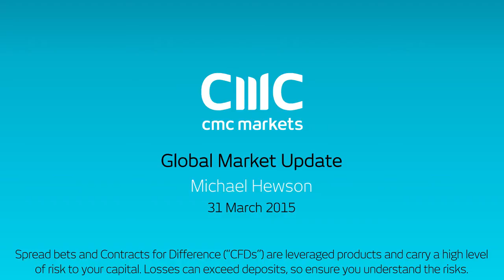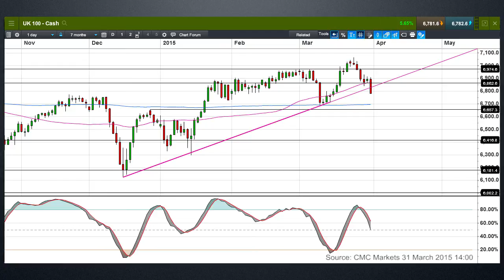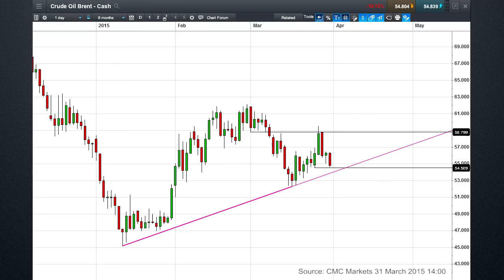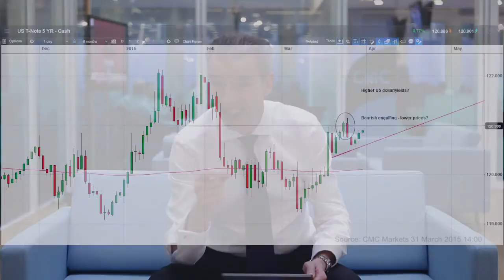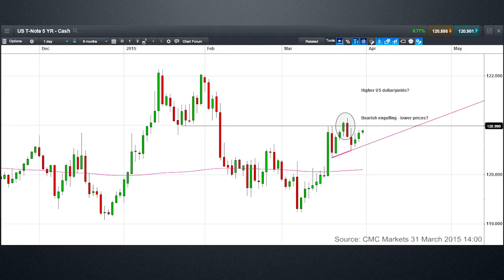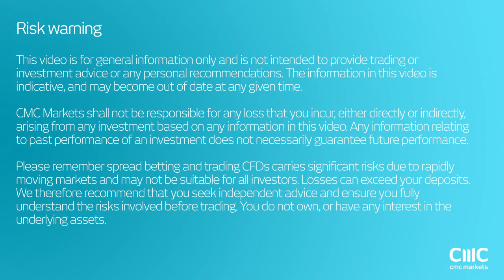FTSE and Crude oil set for further downside test? CMC Markets 31 March 2015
Michael looks at the FTSE100 and Brent Crude and the prospect of further losses, as well as looking at the US 5 year note.